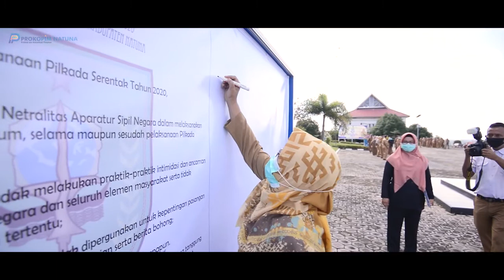PESAN DAN KESAN AKHIR JABATAN BUPATI DAN WAKIL BUPATI NATUNA PERIODE 2016 2021